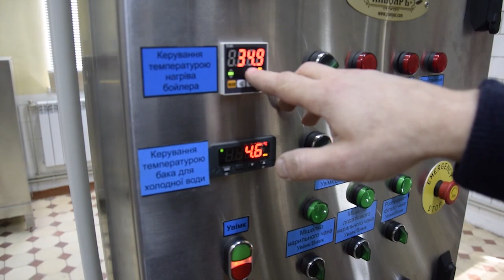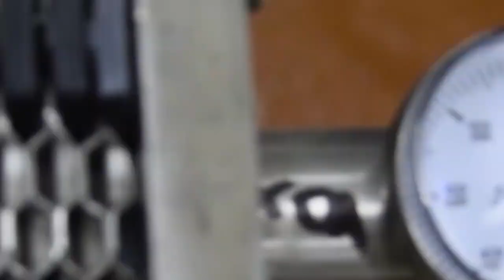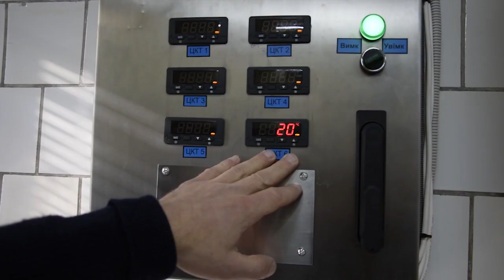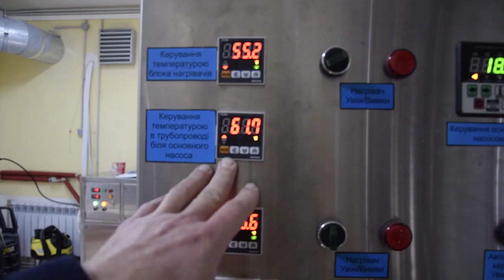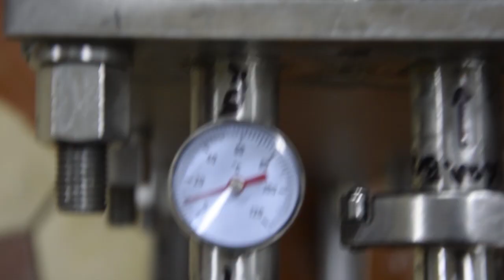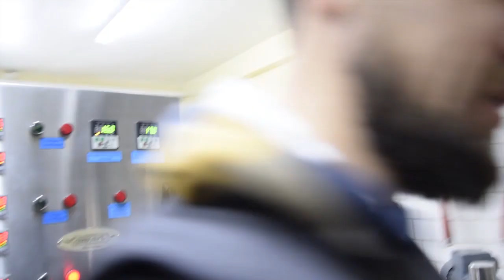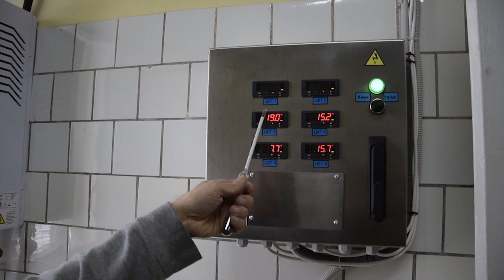Первые варки на новенькой пивоварне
Не прошло и года как мы получили все разрешения. И теперь начинаем, наконец то, варить пиво! Наши первые варки на новой пивоварне)))